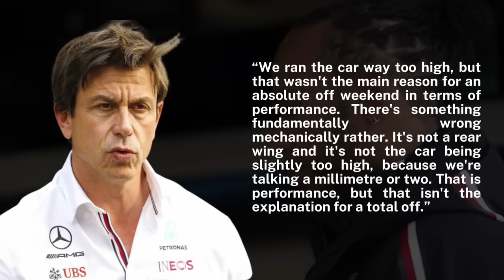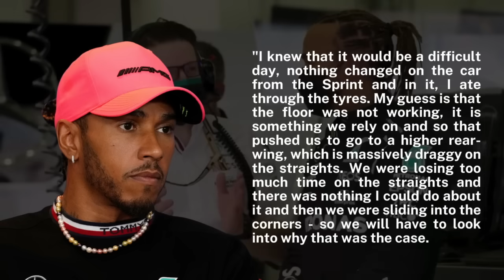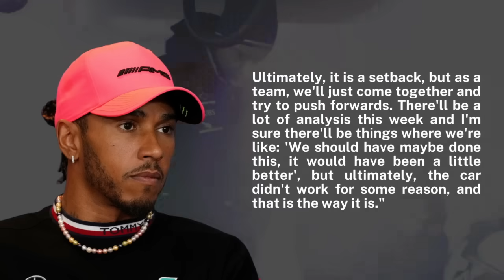Toto Wolff Drops BOMBSHELL On Mercedes!